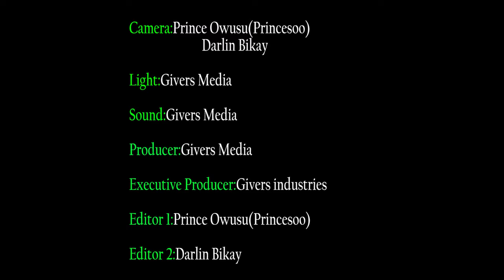YOU MUST BE VERY CAREFUL OF WHAT YOU SAY TODAY ---- KWAKU MANU